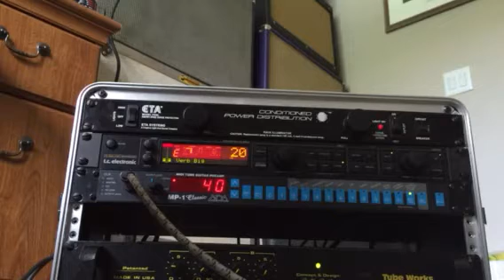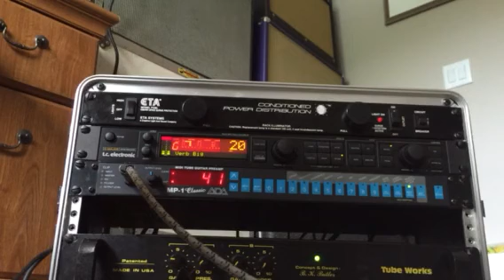ADA MP-1 Classic. SRV type tones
ADA MP-1 Classic doing SRV type tones. Using a G major for reverb only thru a MosValve power amp.